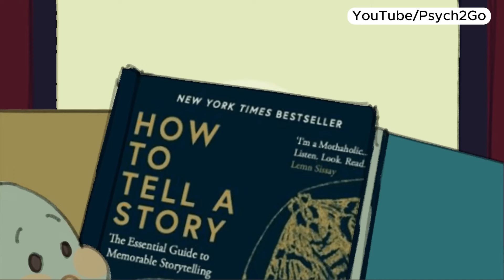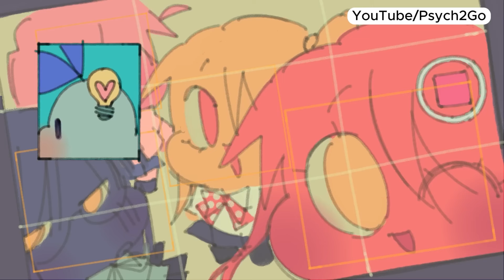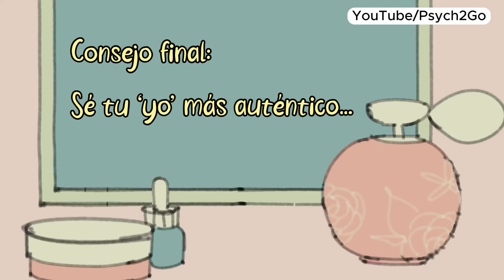5 secretos para AUMENTAR tu ATRACTIVO al INSTANTE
¿Quieres saber un secreto sobre la atracción? Verás, ser atractivo no se trata solo de tener buen aspecto o llevar ropa elegante. También se trata de los hábitos que cultivas y que te hacen irresistible para los demás.
Así que, si quieres llamar la atención y ganarte corazones, estás en el lugar correcto. Porque en este vídeo te vamos a mostrar cinco secretos o hábitos simples pero poderosos que te ayudarán a ser una persona más segura, carismática y magnética.

🔶 // Atribuciones \\
Researcher/Writer: Sara Del Villar
Editor: Brie Villanueva
Script Manager: Kelly Soong
Animator: Naphia
Project Manager: Cindy Cheong

00:00 Introducción
00:49 1. Aprende a contar historias
01:52 2. ¡Qué grandes orejas para escuchar tienes!
02:57 3. El amor propio es muy atractivo
04:06 4. Sé más abierto
05:06 5. No seas como Chandler Bing